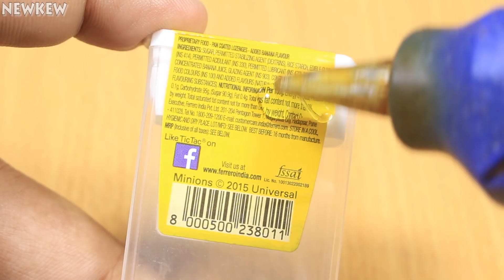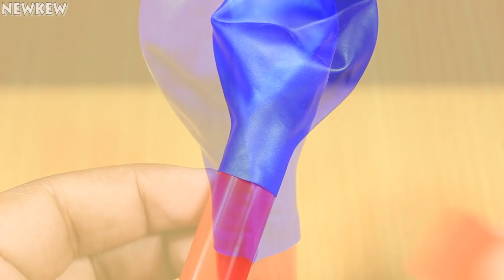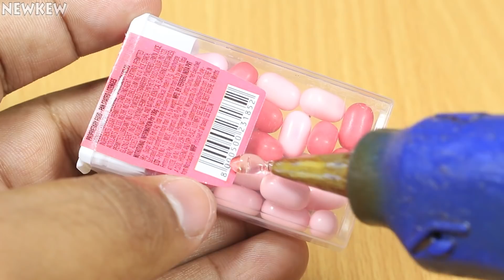Top 5 Incredible Life Hacks for Tic Tac - Tic Tac Life Hacks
Hi friends :) In this video you will see top 5 incredible life hacks for tic tac
Tic Tac Life Hacks.